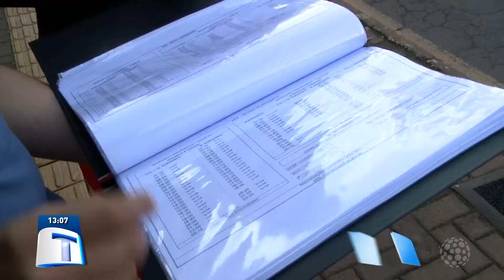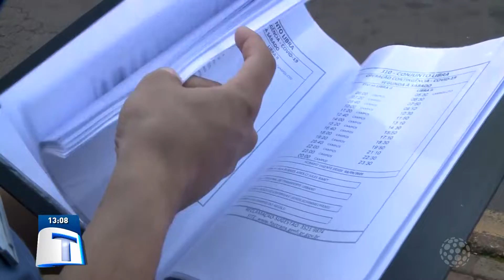VISAC orienta população sobre os horários do transporte público | Tribuna da Massa (22/07/2022)